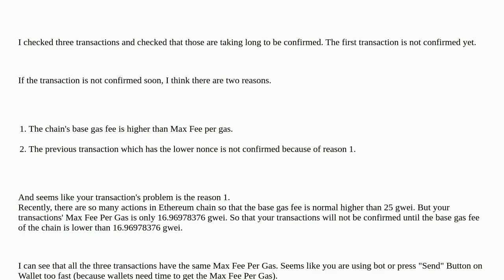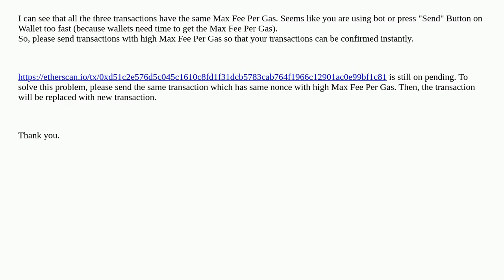Pending transactions occur frequently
A special thanks goes out to the community

  transactions